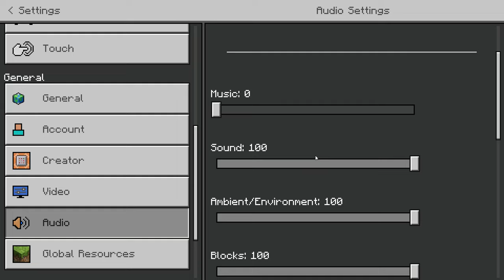Minecraft bedrock trail version | Minecraft relaxing gameplay